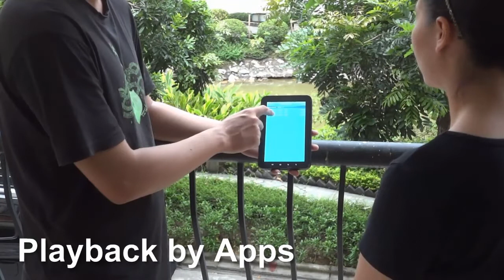1080p HD IP Camera with SD Card On-board Storage & Cloud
Golbong has built SD card slots into our HD IP cameras, enabling on board recording of video and images. The de-centralised approach has many benefits. It takes the strain off networks, as the recordings are stored on the cameras internal memory. This also takes processing strain off a central server, with all the processing for alarm triggering and storage being done by the camera. This allows for cost savings at the central server level when designing the system.